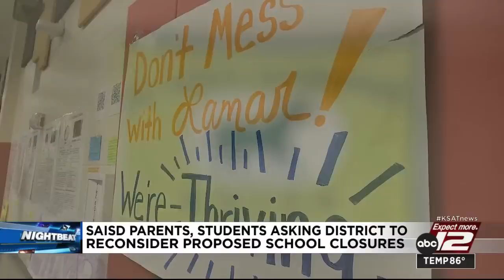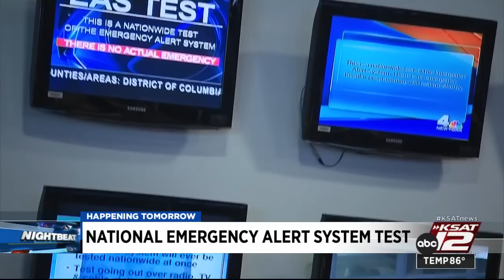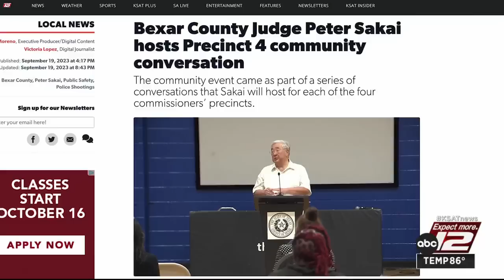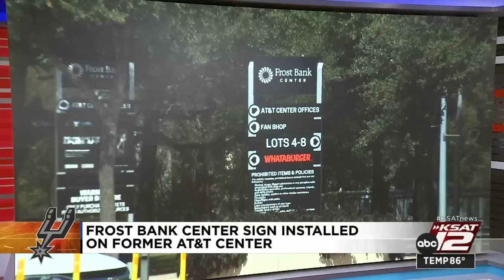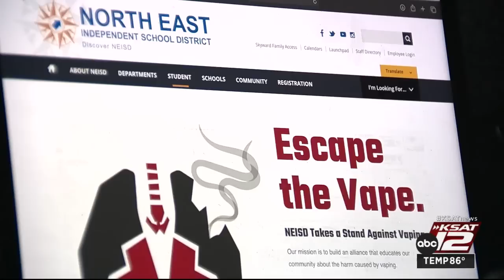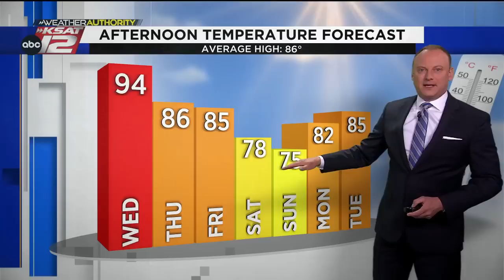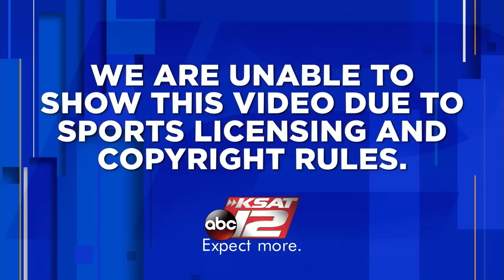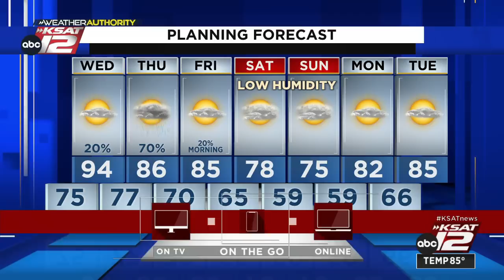KSAT 12 News Nightbeat : Oct 03, 2023